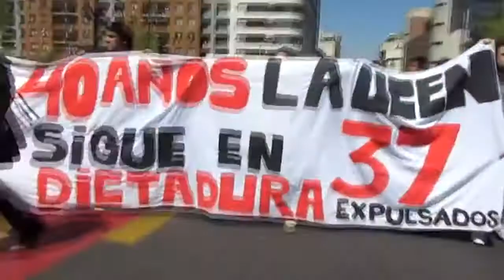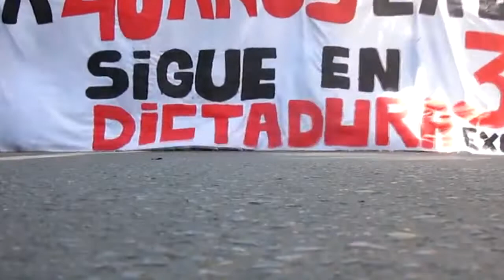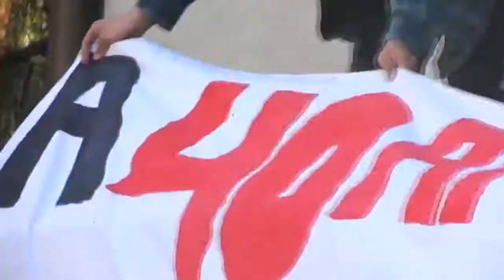Universidad Central expulsion 37 Alumnos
NO MAS PERSECUCIÓN política en la Universidad demandan ahora estudiantes U. Central por expulsión de 37 alumnos